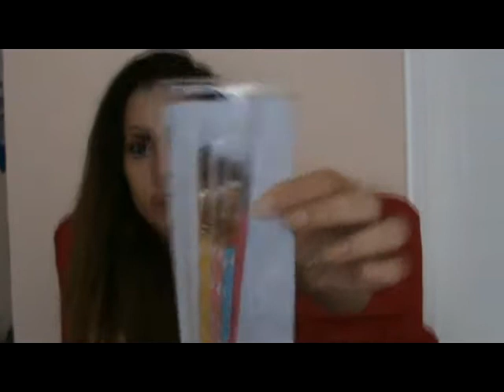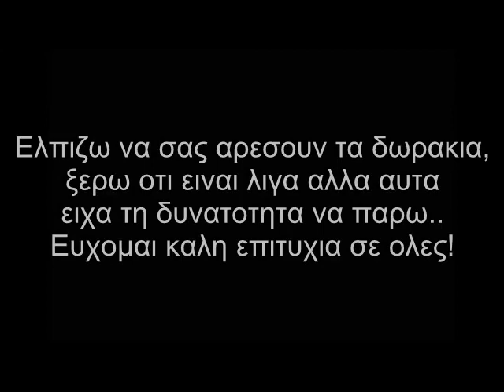Έκπληξη!!!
Λοιπόν κορίτσια,
ο διαγωνισμός ξεκινά στις 8/9 και τελειώνει στις 22/9.

Για να πάρετε μέρος θα πρέπει να είστε συνδρομητές στο κανάλι μου, να με ακολουθείτε στο blog και να αφήσετε ΜΟΝΟ ΕΝΑ σχόλιο (οτιδήποτε θέλετε).

Αν θέλετε μπορείτε να με ακολουθήσετε και στο Twitter και στο Facebook και να κάνετε like στο βίντεο αλλά αυτά είναι προαιρετικά.

Καλή σας επιτυχία!

* Νικήτρια είναι η Έλενα Μήτσκα! Συγχαρητήρια!!!